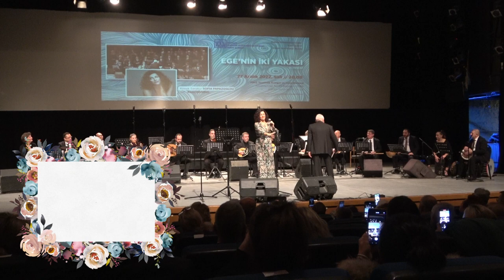SOFİA PAPAZOGLOU - GÜLBAHAR (Gülbaxar)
27 Aralık 2022 tarihinde, Makina Mühendisleri Odası İzmir Şubesi Klasik Türk Müziği Korosu'nun, Şef Ömer Faruk GÜLTAŞLI yönetiminde, 27 Aralık 2022 tarihinde , MMO Tepekule Kongre ve Sergi Merkezi'nde düzenlediği "EGE'NİN İKİ YAKASI" adlı konserden.
Solist: Sofia PAPAZOGLOU
"GÜLBAHAR "
 (GÜLBAXAR)
Beste: Vasilis TSİNATSİS
Güfte: Bilinmiyor
Makam: Hicaz
Usûl:Sofyan
"BOLERO"
 SOFİA PAPAZOGLOU kimdir?
        Brüksel'de doğdu, ancak altı yaşında ailesiyle birlikte Selanik'e taşındı. Aristoteleio Üniversitesi'ndeki öğrencilik yıllarında Selanik kulüplerinde geleneksel ve çağdaş Yunan halk müziği söylemeye başladı ve burada Eğitim alanında lisans derecesini aldı. Daha sonra Atina Çağdaş Konservatuvarı'nda Medea Lasonidou ile ses eğitimi aldı.

        Sofya, kulüplerde ve tiyatrolarda çok sayıda solo gösteri yaptı ve Eleftheria Arvanitaki, George Dalaras, Glykeria, Alkinoos Ioannidis, Giannis Markopoulos, Dionisis Savvopoulos Hristos Nikolopoulos, Mikis Theodorakis orkestrası, Estoudiantina orkestrası ve diğerleri de dahil olmak üzere önde gelen Yunan sanatçı ve gruplarıyla işbirliği yaptı.

        Yunanistan, Kıbrıs, ABD, Kanada, İngiltere, Fransa, Hollanda, Belçika, Avustralya, İspanya, Avusturya, Ιsrael, Filistin ve Türkiye'de turneler yaptı. Sanatçı yedi solo albüm yayınladı: Stenagmos Anatolitis (Nikos Mamagakis Lyra, 1996), Pame Notia (George Zikas Lyra, 1998), Osa Sou Moiazoun (Manolis Pappos-Thanasis Papakonstantinou- Alkinoos Ioannidis- Ilias Katsoulis Universal Music, 2003), Pempti Apogevma (Panagiotis Kalantzoloulos Cantini, 2005), Ena paraxeno taxidi (Dasho Kurti- Vasilis Ketentzoglou Metronomos, 2009), "Min Tis Milas Tis Monaxias Ston Eniko"( Hristos Nikolopoulos- Nikos Anagnostakis Ogdoo,  2011), San Paidiko Paihnidi (Christos Tsiamoulis MLK 2015).

         CD'si Pempti Apogevma, Mart 2005'te "Dünya Müzik Listeleri Avrupa" nın ilk on listesine girdi ve Nisan ayında 7 numaraya ulaştı.

          Sofya, Universal Music, EMI, Sony, Putumayo, CC n'C, Lyra, Eros, Cantini'deki geleneksel ve çağdaş halk müziğinin birçok Yunan ve uluslararası kayıtlarında yer almaktadır.
KONUK SAZ SANATÇILARI
     Keman: Manolis KOTTOROS
     Buzuki: Nikos TATTASSOPOULOS
     Gitar: Vassillis KETENCOGLOU
SAZ SANATÇILARI
Viyola: Mahmut DİKER
Keman: Nurdan GÜRTUNCA
Ney: Yavuz AKALIN
Tanbur: Sami BÜYÜKÖZTEKİR
Klasik Kemençe:Mehmet YALGIN
Ud: Melih YENİLMEZ
Klarnet: Ramazan DÜZAĞAR
Kanun: Mahmut DEMİR
Kanun: Zahra GAHRAMANOVA
Ritim: Sibel KAHRAMAN
Ritim: Erkan SÜREN
Video çekimi ve düzenleme:Hakkı DEMİROK